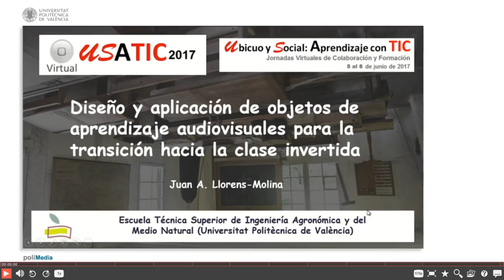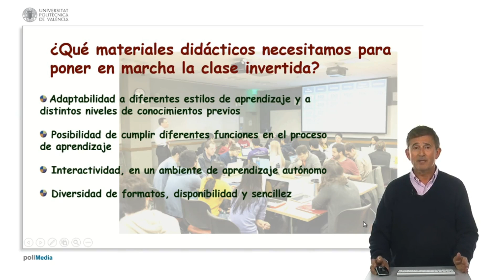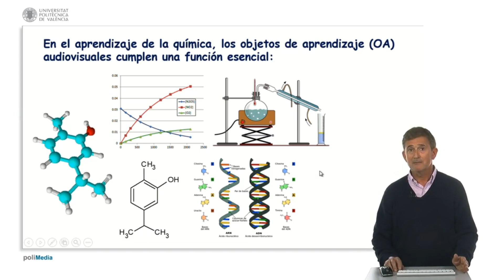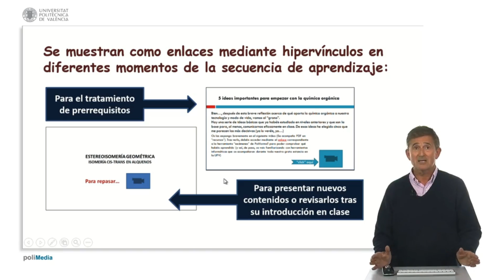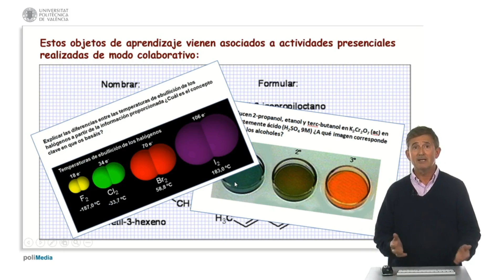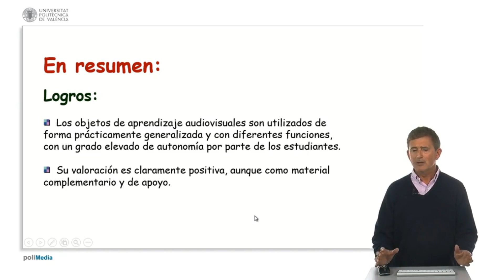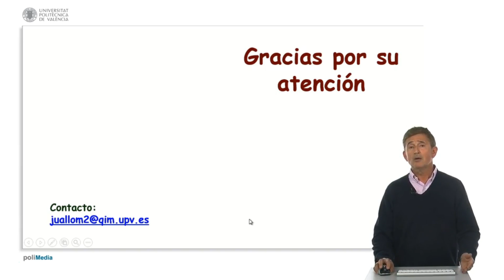C2 016 Diseño y aplicación de objetos de aprendizaje audiovisuales para la transición ...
Comunicación presentada en Virtual USATIC 2017.
José Antonio Lucero Martínez, Carlos González Martínez y Jesús Vélez Alonso.